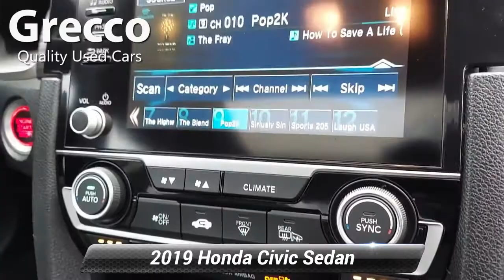Used 2019 Honda Civic Sedan EX, Rockaway, NJ PC03073B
Cloth. CARFAX One-Owner. 2019 Honda Civic EXAre you looking for a reliable used vehicle near your home in Randolph, NJ? Joyce Honda has what you are looking for. We offer a massive stock of used cars, trucks, minivans, SUVs, and crossovers on our used car lot, so you are sure to find one that is perfect for your lifestyle! You will find great deals on automobiles from the top automotive manufacturers. Shop our used car inventory online or come in today to test-drive a top-quality pre-owned vehicle at Joyce Honda.

[RLVID:1081:e90728637a511b17:741c4615d4df61e8:1]